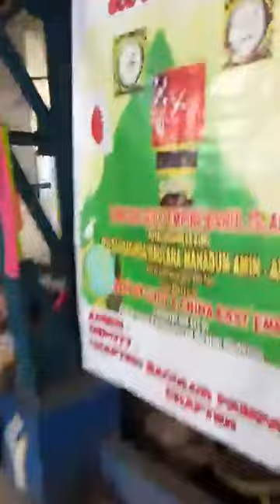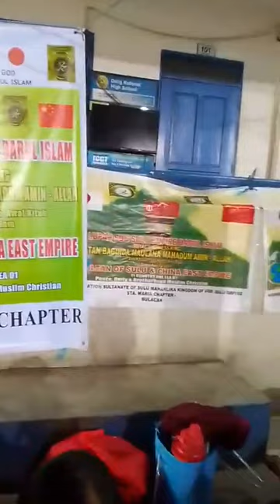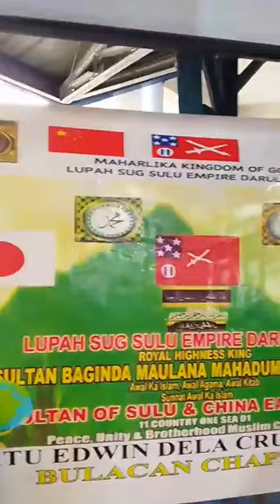LADYMIN'S NEWEST UPDATE MAKINIG ANG MAY PANDINIG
Dec.13,2023
09.05 a.m

#. ZERO ( 0) IS MOST POWERFUL NUMBER EVER! 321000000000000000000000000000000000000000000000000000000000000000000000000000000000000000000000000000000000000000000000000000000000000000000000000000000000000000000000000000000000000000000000

Ang mga pictures ay effect ng bagong makateknolohiyang
Photolab.

Pero  ABANG LINGKOD  NYO
AY HINDI TRYING HARD COPYCAT!!!
HINDI EDITED!!!
HINDI SCRIPTED!
HINDI RIN PHOTOLAB.
Hindi Rin dectator!!!
Hindi kumunista!

Anuman ng PINAGLLABAN Ngayon ng ABA  NYONG LINGKOD , ANG DAHILAN AY
ANG  ANUMANG   SINIMULAN MG UGAT NG AKING LAHI NA PINAGLLABAN AY  AKIN LAMANG IPINAGPATULOY.

SABI NGA NI DR.JOSE RIZAL
" ANG KABATAAN ANG PAG ASA NG BAYAN.!!!

At Yan ay Ang.

PURIHIN ANG NAGSUGO!!!
HINDI ANG MG SINUGO!!!

SYA ANG DAPAT ANG UNA AT HIGIT SA LAHAT NA DAPAT
ITATAAS
DADAKILAIN
LULUWALHATIIN
PUPURIHIN
SASAMBAHIN
PASASALAMATAN.

ANG ALPHA POWER OMEGA!

MULA PA SA PASIMULA BAGO LIKHAIN NG MUNDO NG MGA TAO  DAHIL S AWALANG HNGGNG KPANGYARIHAN NYA     HNGGANG WAKAS AY SYA PA RIN NG MPAGYARI AT MAGTATAKDA NG LAHAT NG BAGAY.

ANG LAHAT NG NAGSASABING
AKO!
AKO AY SI AKO!
AKO AY SI KO NGA!!!

S AHALIO N SY NA  NGA!!!

AT LAHAT NG HUMAHARANG AT HAHARANG PA UPANG MAIBALIK QNG TUNAY N MAHARLIKA KINGDOM ..
DAHIL LMNG SA MGA MATAYOG N MG AMBISYON NILA ..AT PAGKAGQNUD SA SALAPI AT KPNGYARIHN...

MARK MY WORD.
THE COVENANT IS COVENANT!

HMMMM.
LETS GET IN -ON!

LETS SHAKE IT!!
LETS SEE WHO IS RATTLE AND ROLL...

AND. HMMM LAHAD NG MAY TUHOD AY LULUHOD SA NAG IISANG PINAKADIOS NG KALIWANAGAN .

OUR GREAT EVER. HIGHNEST CREATOR!
MULA SA DUGONG HARING LEON
PRINCESS JM
NOTE: ANG LAHAT NA MGA VEDIOS NI MS LADYMIN AY INIAATAS SA INYONG ABANG LINGKOD UPANG ITO AY AKING MAILATHALA LAHAT NG MGA VEDIOS NIYA AY MAYROON SIYANG PAHINTULOT

CREATOR